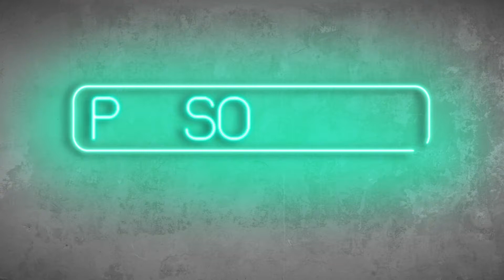PERSONAJES // LUIS BRANDONI en "Esperando la Carroza" // Avance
Sinopsis:
Luis Brandoni reflexiona acerca del fenómeno que produjo el personaje de Antonio Musicardi y su trabajo junto a Alejandro Doria, en la comedia mas querida por todos los argentinos.

Descripción general:
Personajes del Cine Argentino, programa de TV donde los actores cuentan cómo construyeron los personajes más recordados de nuestro Cine.

Producción Integral: Centro de Producción Audiovisual INCAA
Dirección: Leonardo Cauzillo